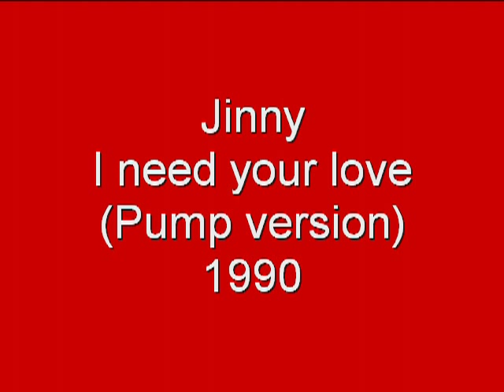Jinny - I need your love (Pump version)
1990

Italian Style Production -- ISP 1003